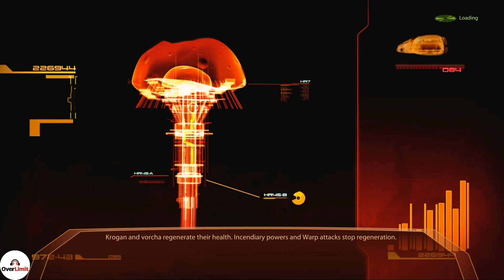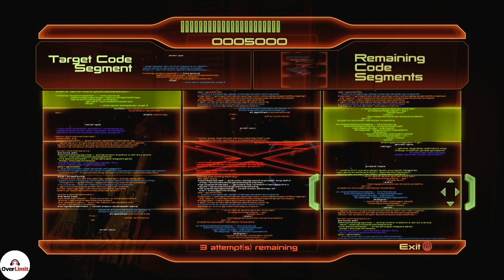Mordin Recruitment - Mass Effect 2 Legendary Edition Gameplay Walkthrough Part 5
In Part 5 of Auto's Mass Effect 2 let's play, he completes the Mordin Souls recruitment mission, as well as some bonus Citadel story getting his spectre status back from the council.

Enter for a chance to win $10 steam gift card through a Gleam giveaway starting June 7th 2021 - June 11th 2021.  Giveaway starts at 10AM PST on the 7th, link to enter will be provided in videos posted from Monday to Thursday!

(0:00): Intro
(0:54): Mission Start
(5:00): Combat starts, Batarian
(8:32): Running to Clinic
(25:30): Arrive at Clinic
(29:26): Get to Vents
(40:15): Vents fight
(47:10): Back to Mordin, Mission end
(50:41): Citadel Arrival
(55:25): Get Spectre Status back
(1:00:17): Conclusion

Playing Mass Effect Legendary Edition Insanity Difficulty

Videos go up every day at 2:30pm PST / 5:30pm EST!

Live shows are Wednesdays at 4pm PST / 7pm EST